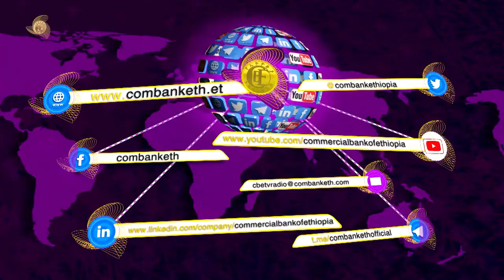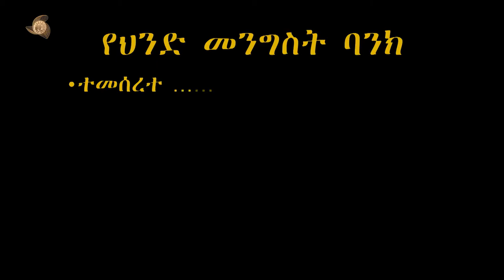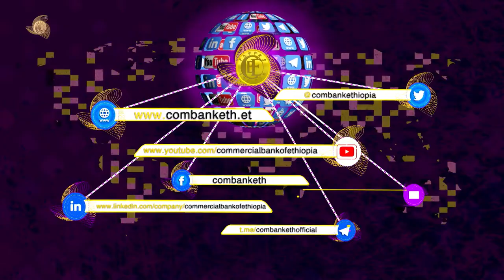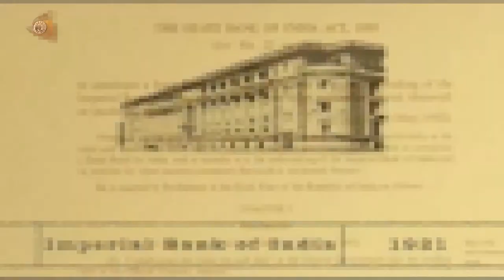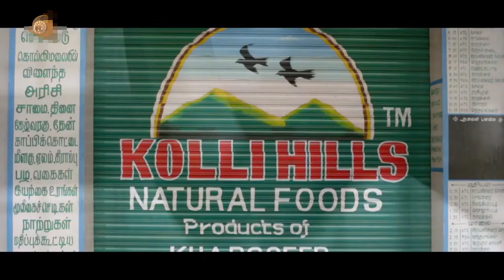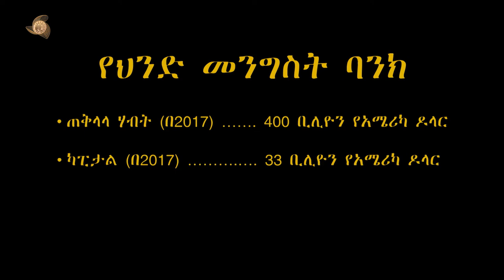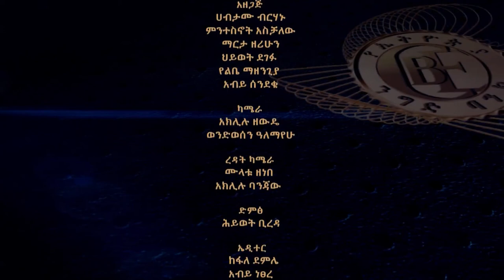CBE TV Program,February 23, 2020